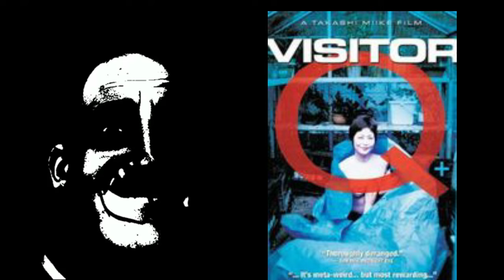Mr. Incredbile Becoming Uncanny (Disturbing Movies)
I figured I'd capitalize on this while it's still relevant, except mine is controversial video nasties, don't google them. or do, it's your call